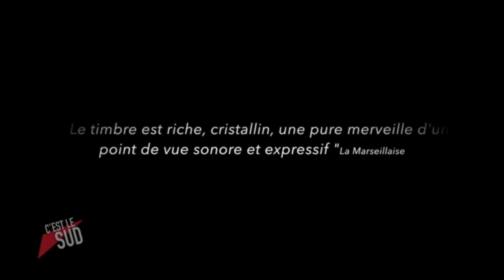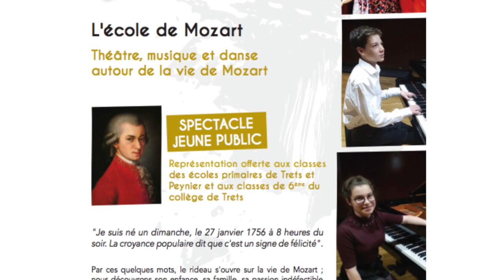Alexandra Lescure invitée sur le plateau TV de c' est le sud.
Emission diffusée sur AZUR TV le 21 Octobre 2019
Avec Alexandra Galdon.
Alexandra Lescure présente :

Chopin une vie en musique au cotés du musicologue Etienne Kippelen
Sortie de son album "Immersion" chez Ilona Records le 28 février 2020
Spectacle l'Ecole de Mozart en tournée scolaire